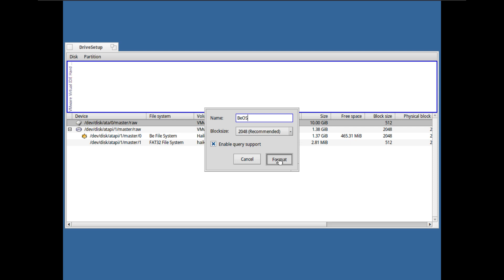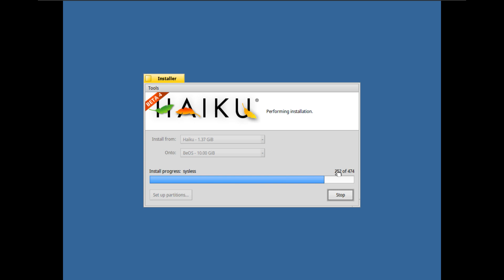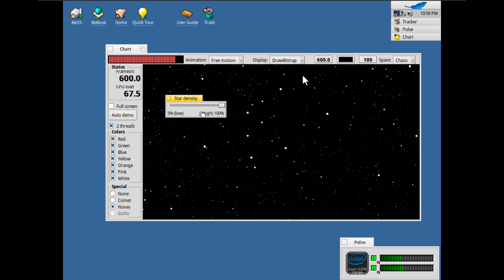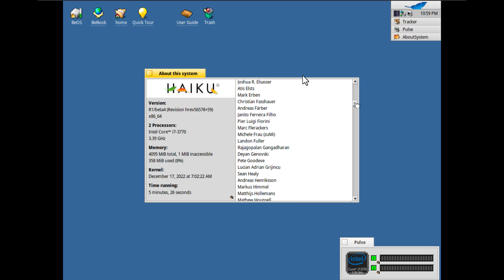Installing Haiku | InstallOS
Haiku is an open-source operating system inspired by BeOS, designed to provide an efficient and fast computing experience. With a focus on simplicity, responsiveness, and stability, Haiku offers a modern and lightweight user interface, along with a kernel developed from scratch. Its unique architecture, combined with a friendly development environment, makes Haiku an attractive choice for enthusiasts of alternative operating systems and low-resource computing projects.

Did you like the video? Leave your Like, didn't you like it? You can click and I didn't like it either.
Let's have a tech coffee together!